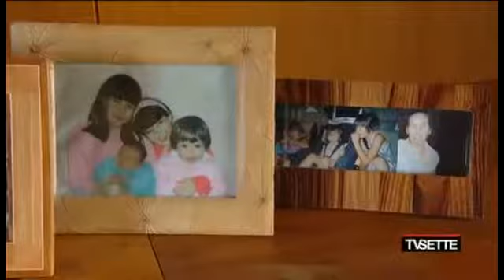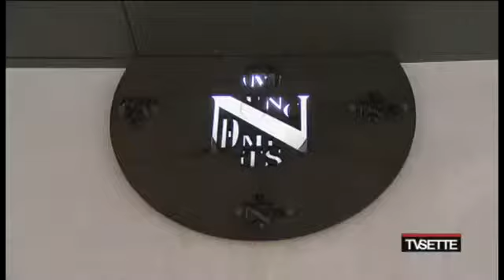Barbara Carfagna intervista i principi Doria Pamphilj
la vita dei Principi Doria Pamphilj